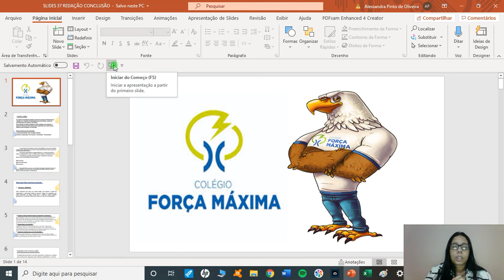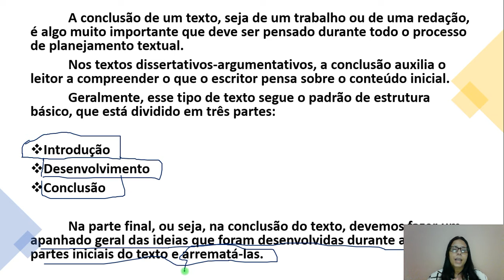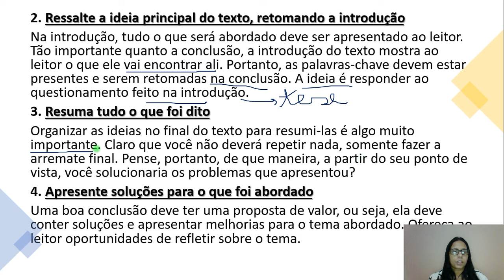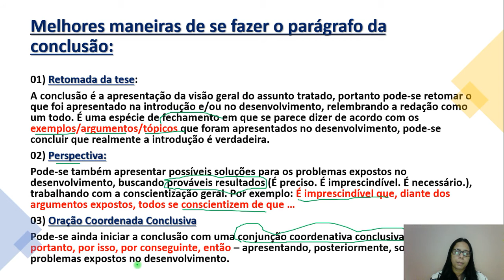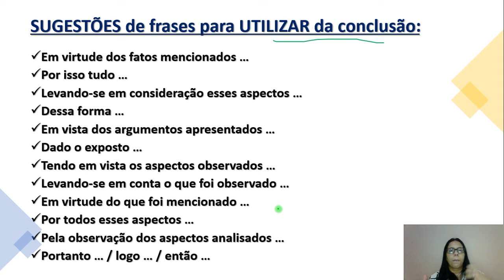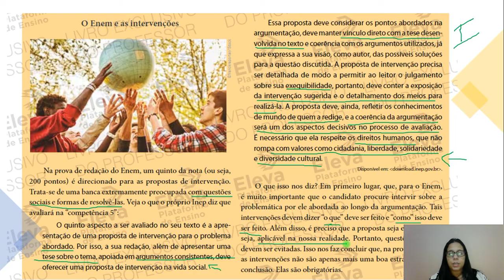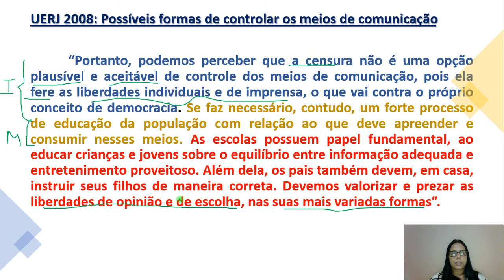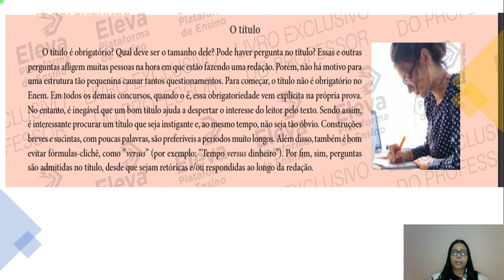2ªsérie Ensino Médio Redação Capítulo 19 A conclusão